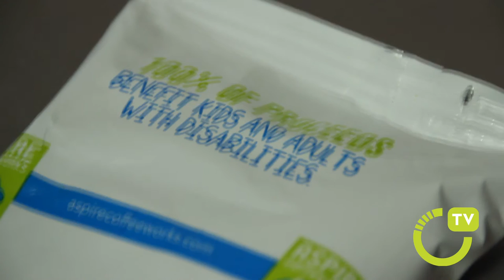Canteen's Coffee Revolution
On Chicago’s north side, wholesale coffee company Metropolis strives to be a positive influence in people’s lives, through coffee.  And they’re doing it thanks to a unique partnership with a nonprofit and Canteen.